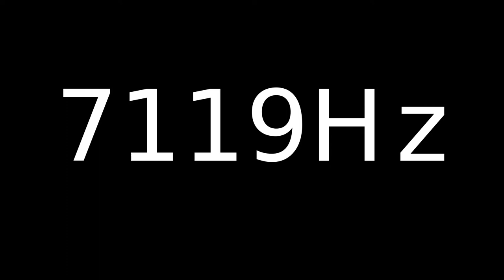Speaker Sound Test 7119Hz